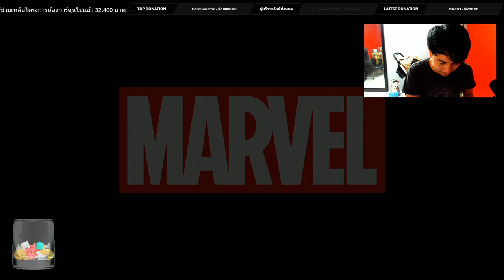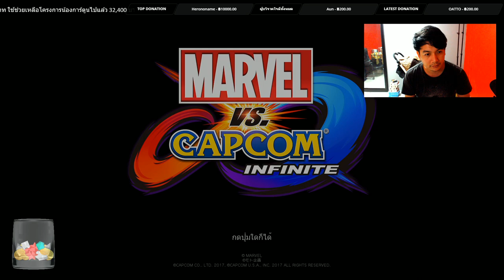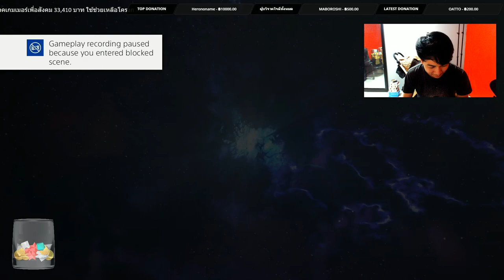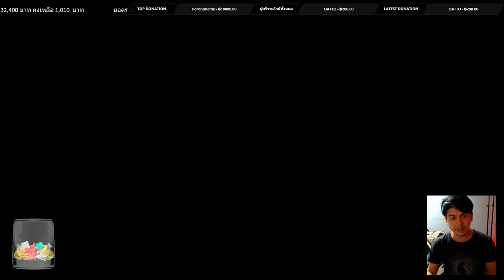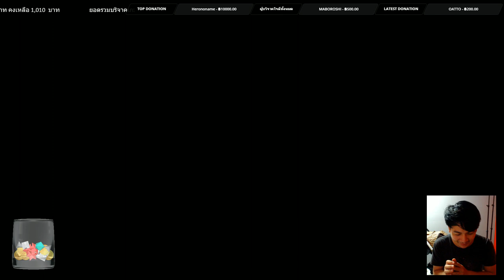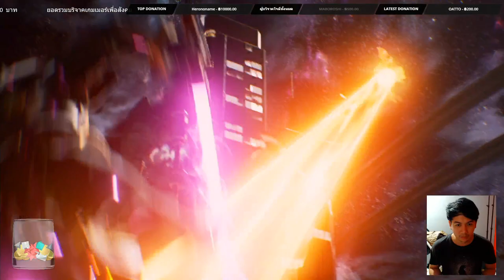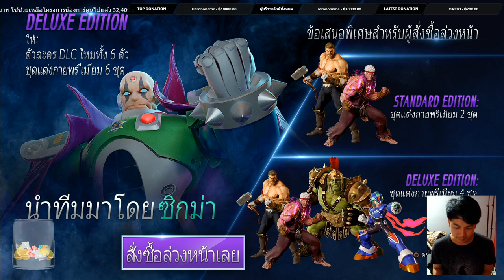Mavel vs Capcom Infiinte Demo เกมดีมีภาษาไทย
ติดตามรายการสดได้ทาง Twitch

ร่วมบริจาคเข้า Hackshoot Foundation จากเกมเมอร์เพื่อสังคมได้ที่ (รองรับบัตรเครดิต,paypal) , หรือโอนเงิน ธ.กสิกรไทย 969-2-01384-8 ปรัชญา รอดจิตต์
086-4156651 (คุณจุ๊ฟฟ)